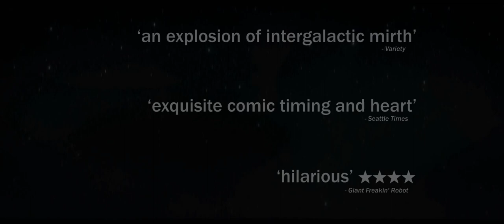Earthbound | BIFFF 2013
- Méliès competition (European competition)
- European premiere

Director : Alan Brennan
Cast : Rafe Spall, Jenn Murray, David Morrissey...